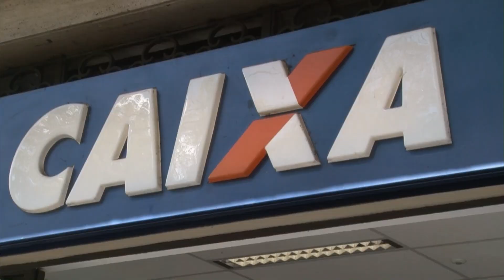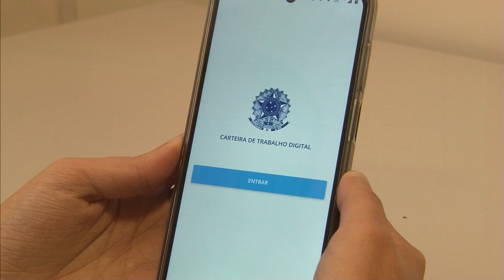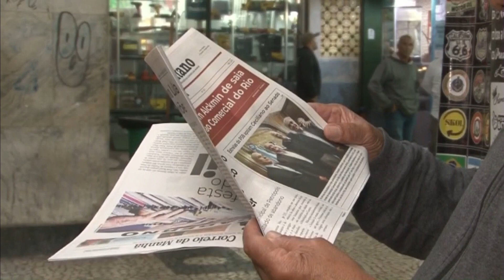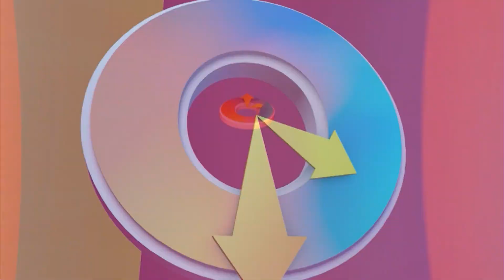Correio Petropolitano Debate 04-04-23